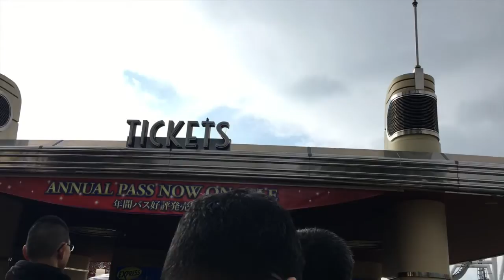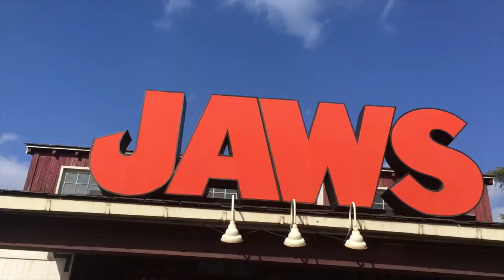UNIVERSAL STUDIOS of JAPAN! | with Andrea Style3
Hey Guys, its patty! And in this video, we went to Universal Studios of Japan! It was really fun and great experience! Again, sorry for the late post, my computer was not functioning well and I had to reformat it. And that's why I can't edit my videos. Anyways, I hope you enjoyed the video, and if you do please give this a big thumbs up! Leave any suggestions down below for future videos! And always remember, don't worry, be happy, stay sassy, like Patty! Bye!